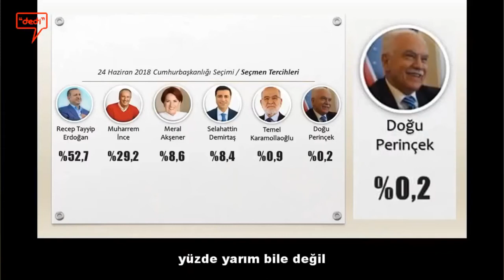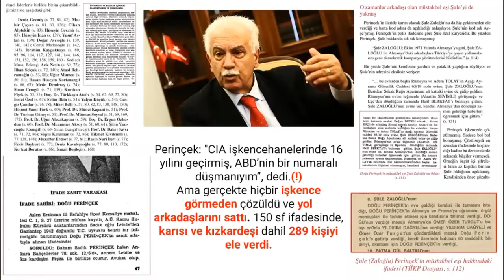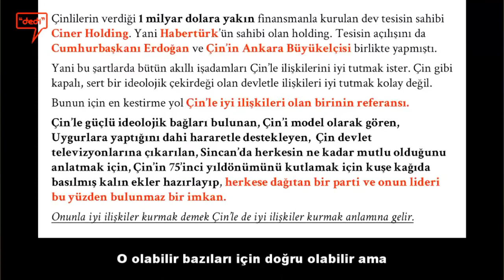Hep aynı adamlar bu yalakaları dinlemek zorundamıyız yandaş medyanızı.